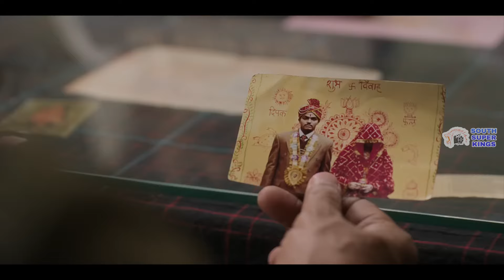Top 10 Highest Rated Movies In Hindi on IMDb 2024 | You Must Watch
Top 10 Highest Rated Hindi Movies on IMDb 2024 | You Must Watch